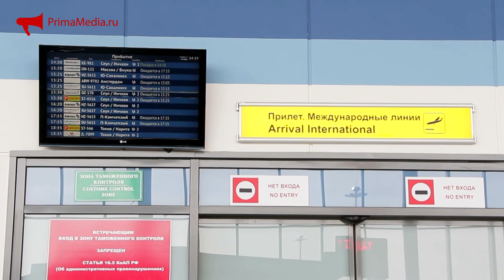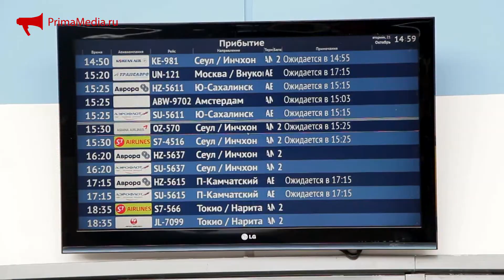Гидробиологов из Кореи встретили в аэропорту Владивостока